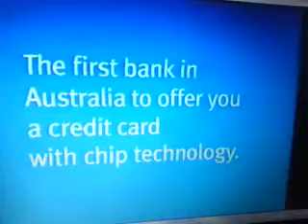Channel Nine 885